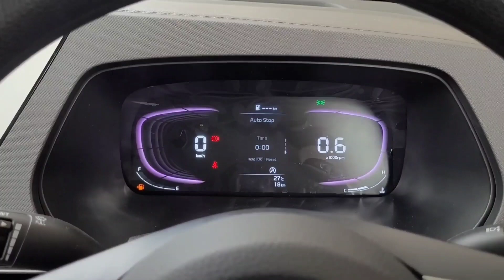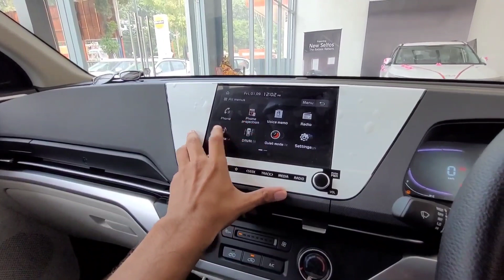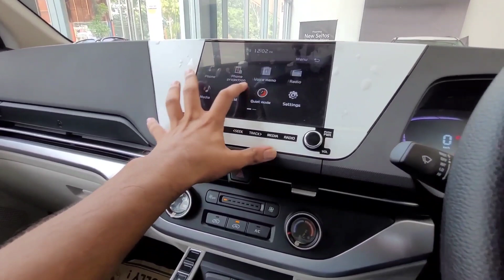2023 NEW KIA CARENS PRESTIGE 2023 || CARENS PRESTIGE SECOND BASE MODEL ALL DETAILS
2023 New Kia Carens NEW Model || Price, Features & Detailed Review

NEW KIA CARENS is available with a 1.5-litre turbo-petrol engine. With the all-wheel-drive setup, this engine is paired can be had with either a 6-speed auto-clutch manual transmission or a 7-speed dual-clutch automatic. The powertrain produces 160PS of maximum power, and Kia is yet to reveal its claimed fuel efficiency.

Kia Carens got awarded with Indian Car Of The Year Award, but why? Lets find out.